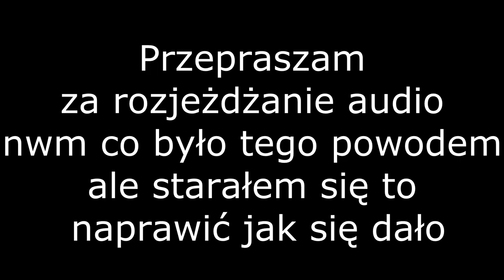Piraci z Antarktyków | Ratchet & Clank: Tools of Destruction #10